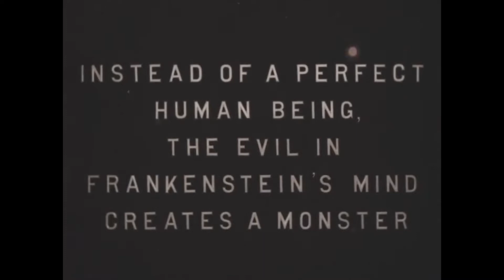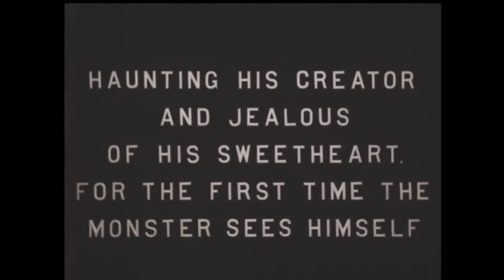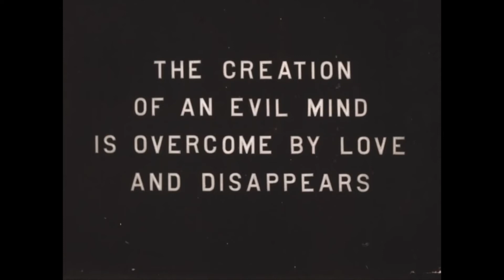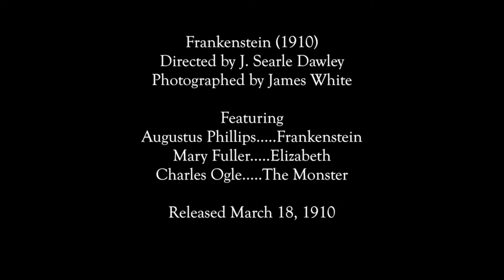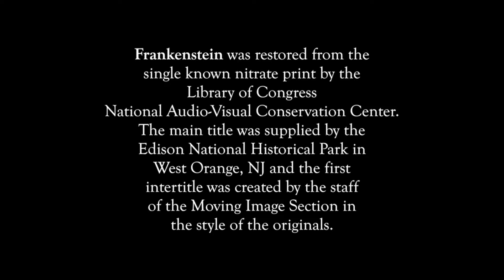Frankenstein (1910) ST by F.Gualandris 2019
Frankenstein (1910): American short silent horror film produced by Edison Studios. It was directed by J. Searle Dawley, who also wrote the one-reeler's screenplay, broadly basing his "scenario" on Mary Shelley's 1818 novel Frankenstein; or, The Modern Prometheus. This short motion picture is generally recognized by film historians as the first screen adaptation of Shelley's work. The small cast, who are not credited in the surviving 1910 print of the film, includes Augustus Phillips as Dr. Frankenstein, Charles Ogle as Frankenstein's monster, and Mary Fuller as the doctor's fiancée. [Source: Wikipedia].
New Sound Track by
Fiorenzo Gualandris - Cyborg Orchestra 2019
only for my tribute to this wonderful movie.